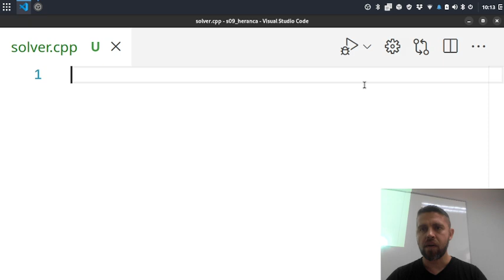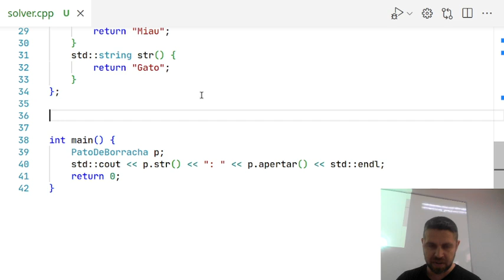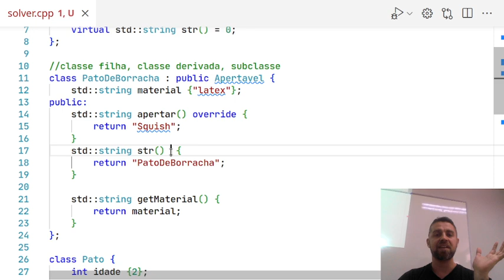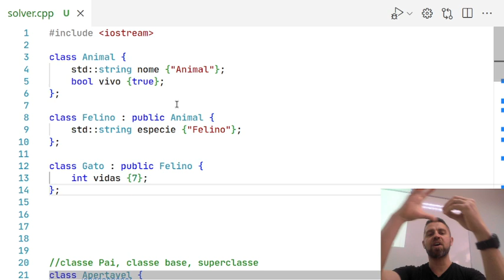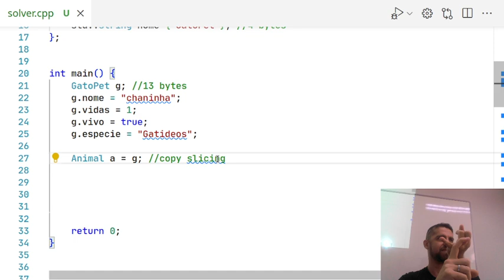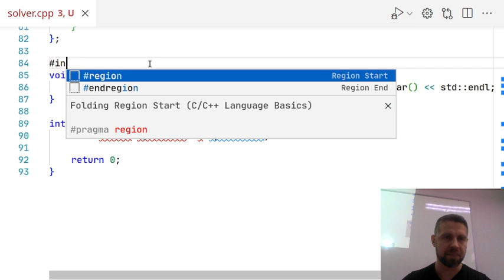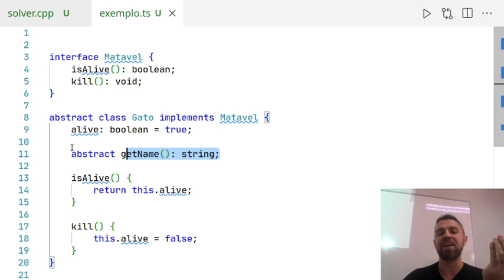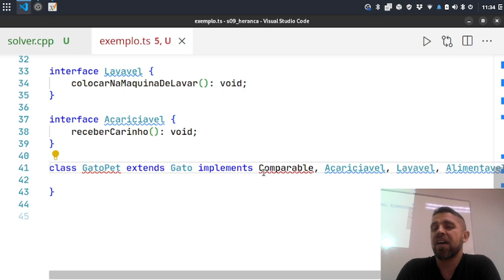POO S09E01 Herança